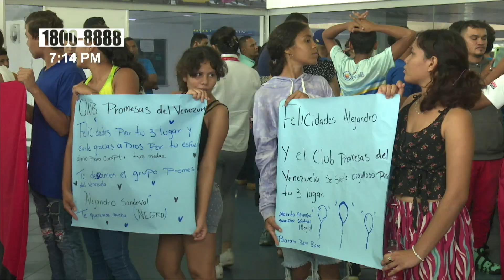Nicaragua Brillante: 889 Medallas, 3 Oro, 9 Plata en Juegos Escolares Centroamericanos